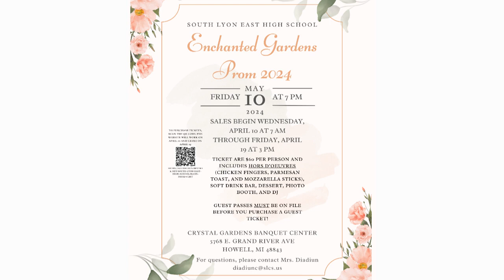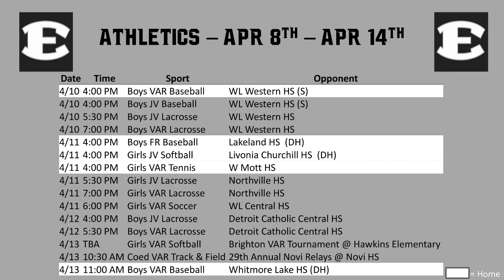4.12.24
Student News